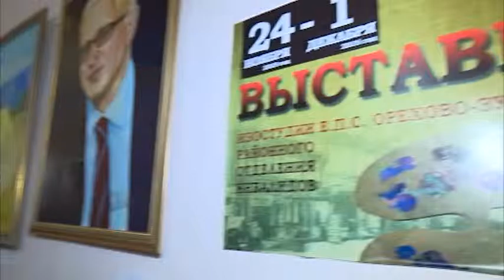Выставка картин необычных художников